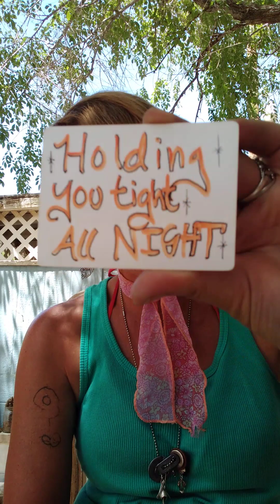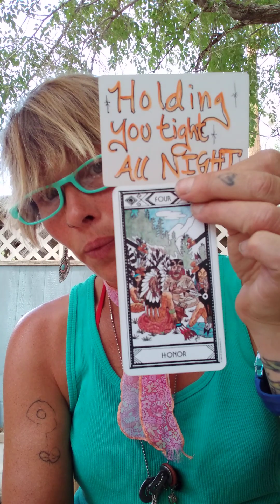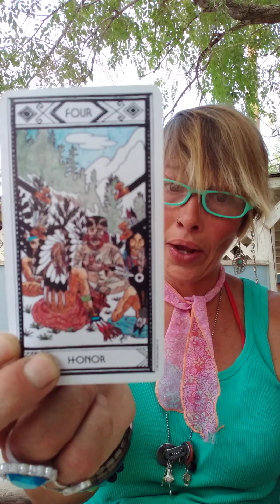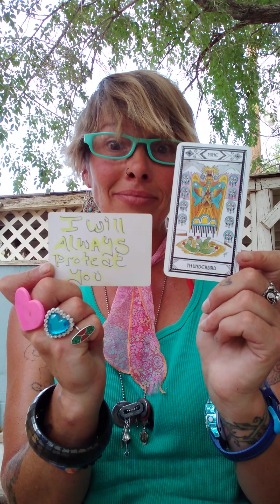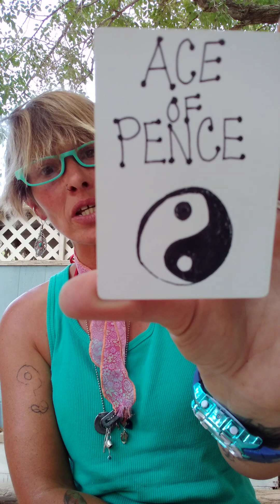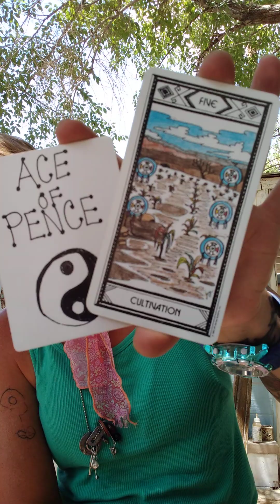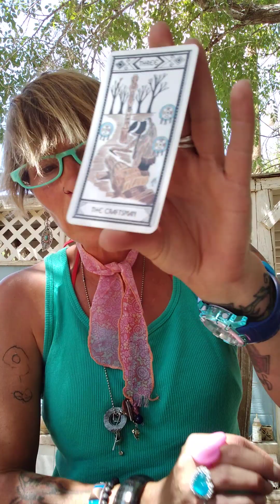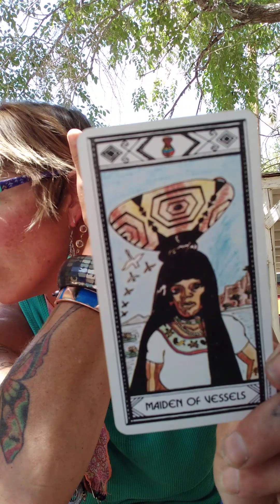DM💞DF TWIN FLAMES " YOU'RE PROTECTED + 🤯 U BLOW THEIR EFN MIND"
If you're 🆕 to the channel WELCOME HOME 🏡 I really appreciate your time and energy and YOUR WISDOM ...this channel is about connectivity and 😘 LOVE XO

Decks Used:
Love Messages

This is a 🆓 ACCESS ZONE Please don't be scammed or fooled by anyone posing as me here on YT or Instagram asking you for your hard earned money 💸 I don't do that because I have a job and it pays the bills.